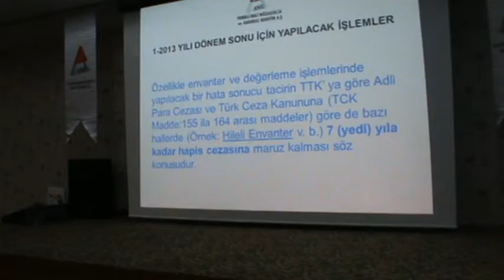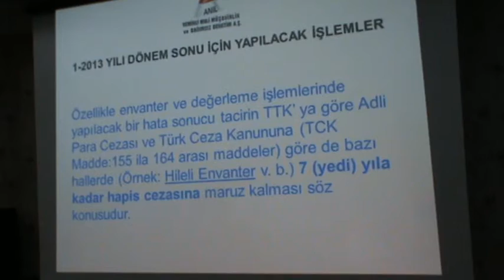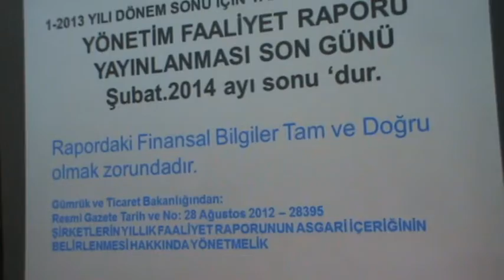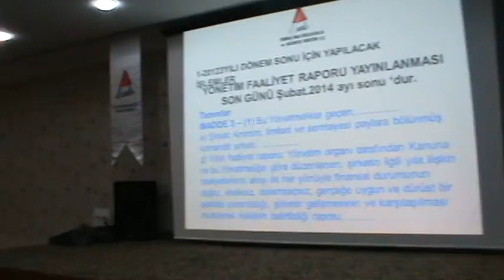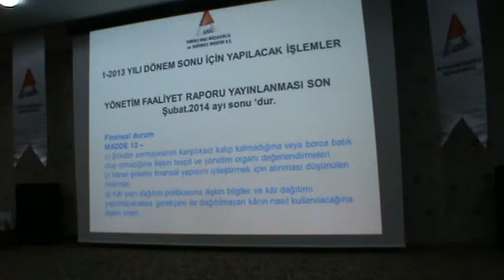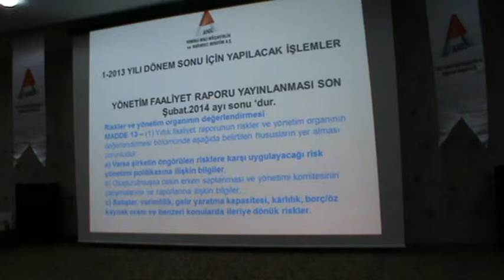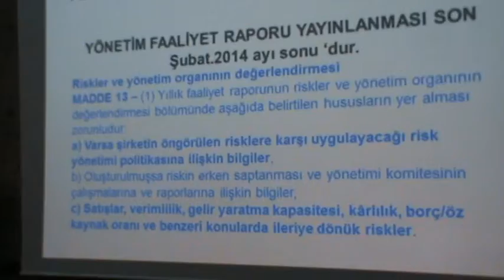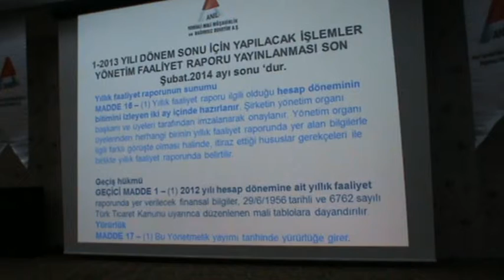M2U04649 - İktisadi Dayanışma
10- Nazım Anıl : (Anıl Yeminli Mali Müşavirlik ve Bağımsız Denetim A.Ş Yönetim Kurulu Başkanı) - (Dönem Sonu İşlemleri Envanter - Değerleme)